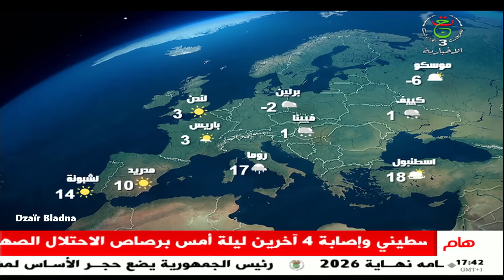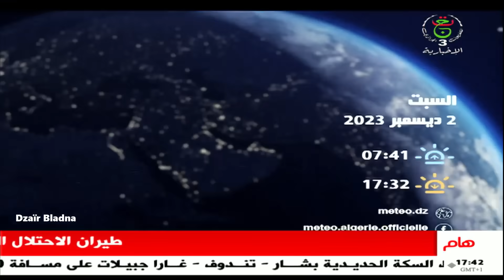أحوال الطقس في الجزائر ليوم السبت 2 ديسمبر 2023